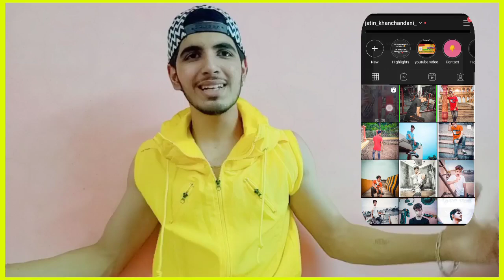बॉडी कैसे बनाएं | bodybuilding tips for beginner | How to make body fast | body kaise banaye ghar pe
Snap chat :- jatu_jk

Quries Solved
Body kese banaye | 5 Most Important Bodybuilding Tips | Body Bnane ka Trika |

Health
Fitness
Beauty
Diet
Bodybuilding
Supplements
Home remedies
Motivational videos